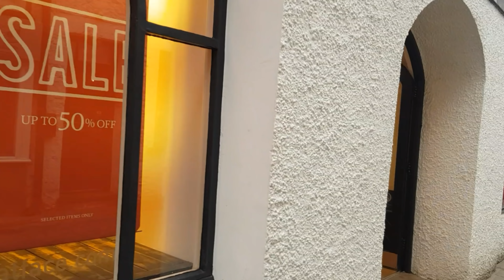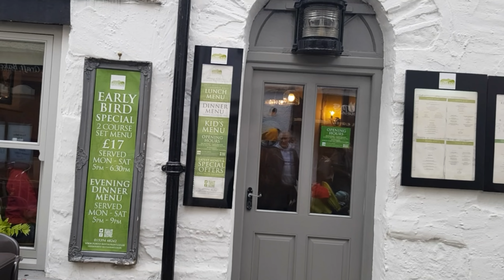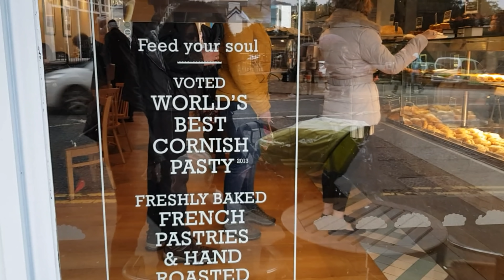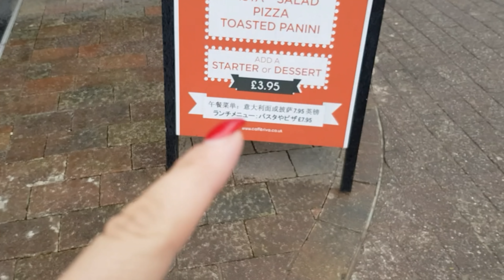Lake Windermere and feeding the birds.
Our day out in Lake Windermere.

We had such a good afternoon, before the rain came down.

I was in my element and was able to feed the swans and white doves.

Plus the owl santuary was there spreading awareness. Frankie Jack was able to hold an owl.

A fabulous place to visit.

Love Sally x